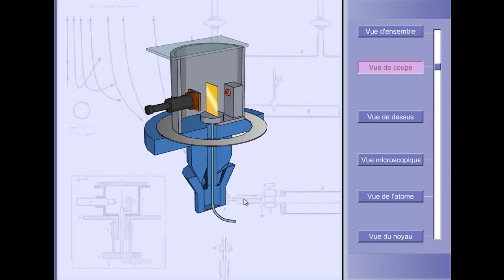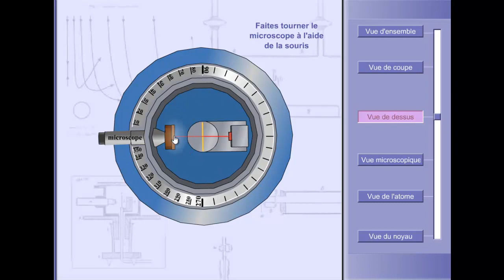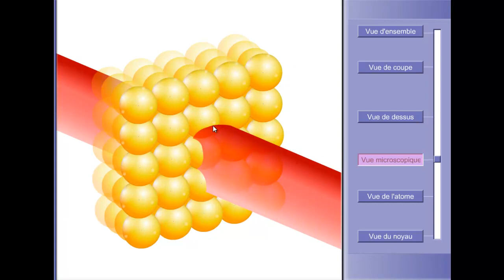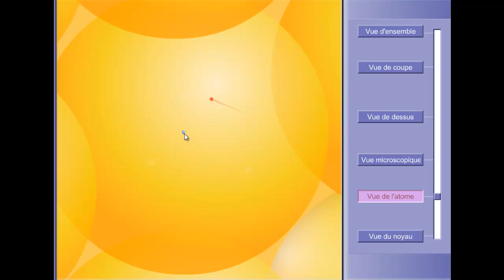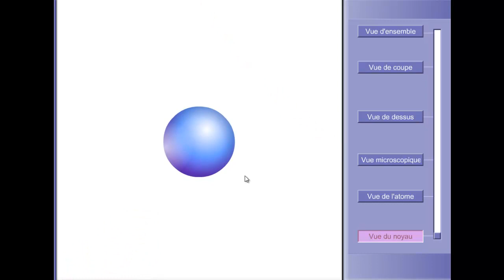Rutherford structure lacunaire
Expérience de Rutherford et construction du modèle lacunaire de la matière
Liens vers les autres vidéos de la même leçon :

Comment déterminer le comportement d'un élément pour qu'il atteigne une plus grande stabilité. Règles du Duet et de l'Octet :